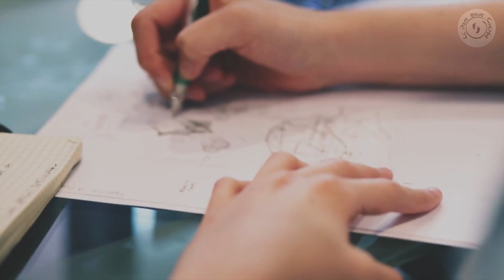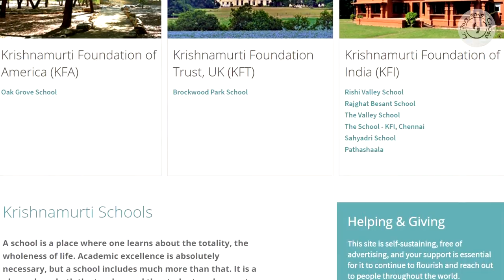UNE CRITIQUE RADICALE DE L'EDUCATION (2)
SOURCE : Jiddu KRISHNAMURTI, De l'éducation

L’éducation dans le monde entier a fait faillite, elle a produit des destructions et des misères de plus en plus grandes. Les gouvernements sont en train de dresser les jeunes à devenir les soldats et les techniciens dont ils ont besoin ; l’enrégimentement et les préjugés sont imposés et entretenus. […]

Tous les États souverains doivent nécessairement nous préparer à la guerre ; et aucun de nous ne peut dire que son propre gouvernement soit une exception. Pour que ses citoyens soient de bons guerriers, pour les préparer à faire efficacement leur devoir, l’État doit, c’est évident, les régenter et exercer son pouvoir sur eux. Ils doivent être entraînés à se comporter comme des machines, à être efficients sans pitié. Si le but et la fin de nos vies est de détruire et d’être détruits, l’éducation doit absolument encourager la brutalité ; et je ne suis pas du tout sûr que ce n’est pas cela que nous désirons dans notre for intérieur car la brutalité va de pair avec le culte du succès.

L’état souverain ne veut pas que ses citoyens soient libres, qu’ils pensent par eux-mêmes. Il les domine donc par tous les moyens possibles, propagande, interprétations historiques déformées, etc. Voilà pourquoi l’éducation consiste de plus en plus à enseigner « quoi penser » et non « comment penser ». Si notre pensée était indépendante du système politique en vigueur, nous serions dangereux ; des institutions libres pourraient former des pacifistes ou des hommes dont la pensée serait contraire au régime.

Une éducation libérant l’homme est évidemment un danger pour les États souverains ; aussi lui barre-t-on le chemin par des moyens grossiers ou subtils. L’enseignement et le pain contrôlés par une minorité sont devenus le moyen de soumettre l’homme ; et nous n’existons pour les gouvernements, qu’ils soient de gauche ou de droite, qu’en tant que machines à produire des marchandises et des obus.

Ibidem, ch. IV